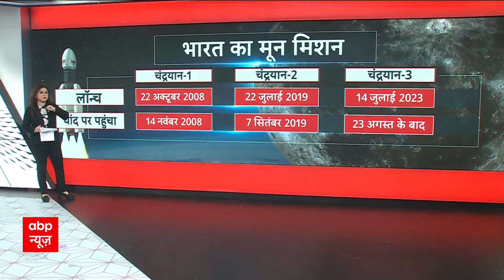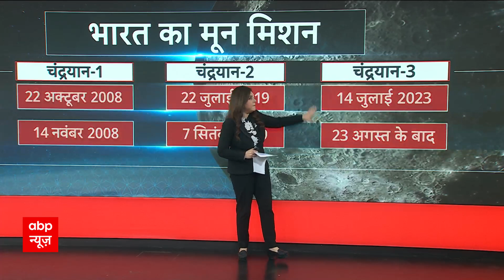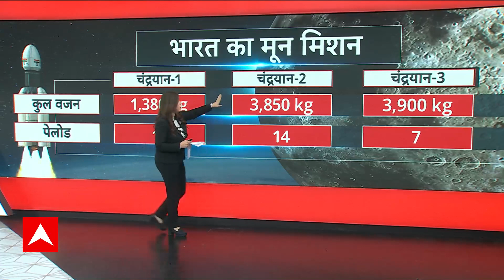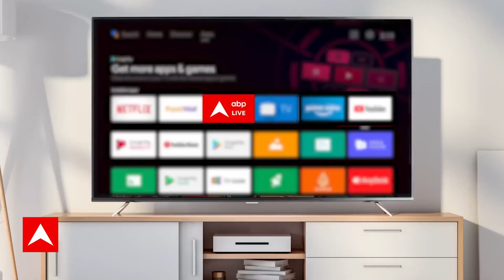Chandrayaan-3 Launch: मिशन चंद्रयान पर PM Modi बोले- 'राष्ट्र की आशाओं और सपनों को आगे बढ़ाएगा'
ISRO Chandrayaan 3 Live: देश के तीसरे चंद्र मिशन चंद्रयान-3 के प्रक्षेपण के लिए उलटी गिनती शुरू हो गई है. चंद्रयान 3 को शुक्रवार (14 जुलाई) को श्रीहरिकोटा स्थित केंद्र से लॉन्च किया जाएगा. ये चंद्रमिशन साल 2019 के चंद्रयान 2 का अनुवर्ती मिशन है. भारत के इस तीसरे चंद्र मिशन में वैज्ञानिकों का लक्ष्य चंद्रमा की सतह पर लैंडर की ‘सॉफ्ट लैंडिंग’ का है. ‘चंद्रयान-2’ मिशन के दौरान अंतिम क्षणों में लैंडर ‘विक्रम’ पथ विचलन के चलते ‘सॉफ्ट लैंडिंग’ करने में सफल नहीं हुआ था.

इसरो के महत्वाकांक्षी चंद्रयान प्रोजेक्ट को एलवीएम3एम4 रॉकेट शुक्रवार को लेकर अंतरिक्ष में जाएगा. इस रॉकेट को पूर्व में जीएसएलवीएमके3 कहा जाता था. भारी उपकरण ले जाने की इसकी क्षमता के कारण अंतरिक्ष वैज्ञानिक इसे 'फैट बॉय' भी कहते हैं. अगस्त के अंत में ‘चंद्रयान-3’ की ‘सॉफ्ट लैंडिंग’ की योजना बनाई गई है.

अगर इस बार इस मिशन में सफलता मिलती है तो भारत ऐसी उपलब्धि हासिल कर चुके अमेरिका, चीन और पूर्व सोवियत संघ जैसे देशों के क्लब में शामिल हो जाएगा. इसरो ने गुरुवार (13 जुलाई) को एक सोशल मीडिया पोस्ट में कहा, 'एलवीएम3एम4-चंद्रयान-3 मिशन: कल (शुक्रवार-14 जुलाई) को 14.35 बजे (अपराह्न दो बजकर 35 मिनट) पर किए जाने वाले प्रक्षेपण की उलटी गिनती शुरू हो गई है.

अंतरिक्ष एजेंसी ने कहा कि ‘चंद्रयान-3’ कार्यक्रम के तहत इसरो अपने चंद्र मॉड्यूल की मदद से चंद्र सतह पर ‘सॉफ्ट-लैंडिंग’ और चंद्र भूभाग पर रोवर के घूमने का प्रदर्शन करके नई सीमाएं पार करने जा रहा है.

चंद्रयान-3 मिशन में एक स्वदेशी प्रणोदन मॉड्यूल, लैंडर मॉड्यूल और एक रोवर शामिल है जिसका उद्देश्य अंतर-ग्रहीय अभियानों के लिए आवश्यक नई प्रौद्योगिकियों को विकसित करना और प्रदर्शित करना है. शुक्रवार का मिशन एलवीएम3 की चौथी अभियानगत उड़ान है जिसका उद्देश्य ‘चंद्रयान-3’ को भू-समकालिक कक्षा में प्रक्षेपित करना है.

इसके पहले मंगलवार (11 जुलाई) को संपूर्ण प्रक्षेपण तैयारी और प्रक्रिया को देखने के लिए श्रीहरिकोटा में 'प्रक्षेपण अभ्यास' हुआ जो 24 घंटे से अधिक समय तक चला. इसके अगले दिन, वैज्ञानिकों ने मिशन तैयारी से संबंधित समीक्षा पूरी की.